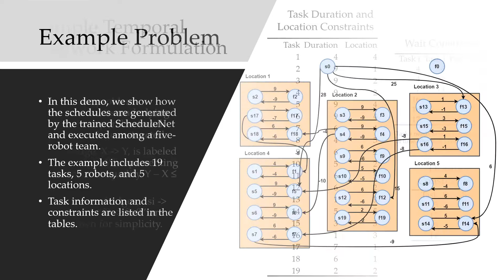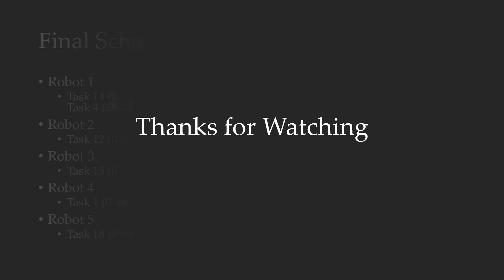ScheduleNet: Advancing Multi-Robot Coordination (8515, 8517)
Heterogeneous graph attention networks to aid scheduling policies